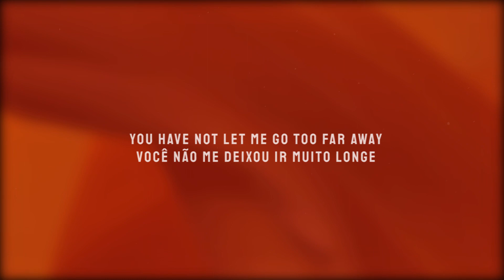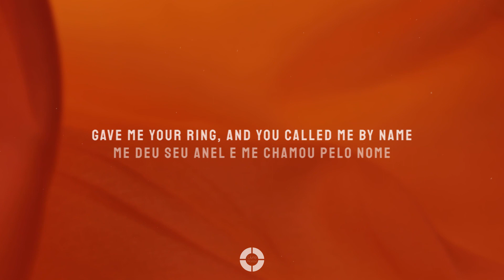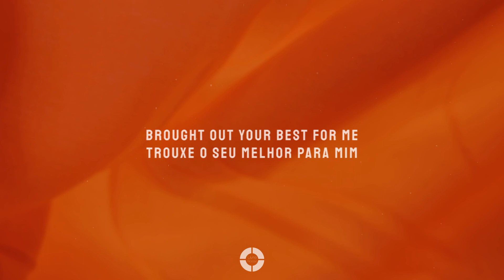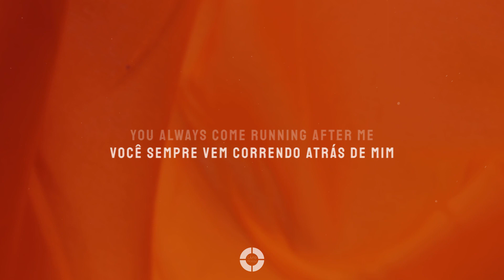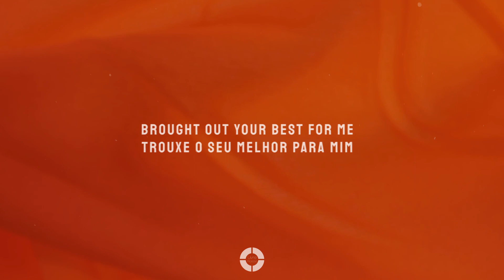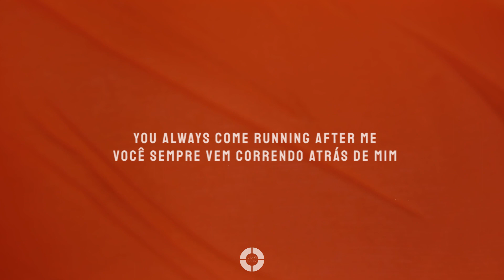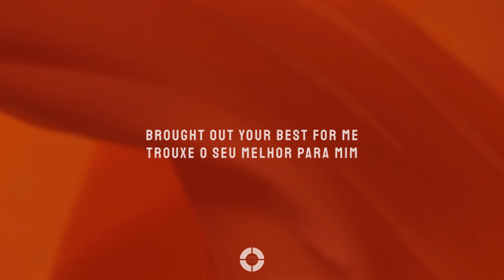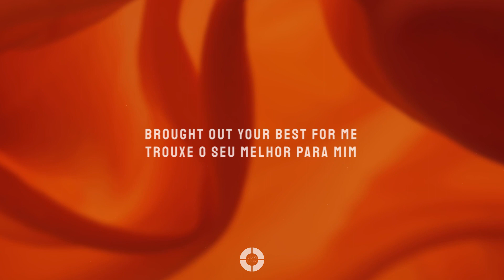SongLab ~ A Love That Remains (Tradução/Legendado em Português) ft Bryan McCleery & Meredith Mauldin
Christo Nihil Praeponere ~ "...A nada dar mais valor que a Cristo"

// tenha uma óptima semana  // have a great week

SongLab - A Love That Remains (Lyrics) ft. Bryan McCleery & Meredith Mauldin

➤Clique no botão ao lado, no 🔔 'sininho' ➤Click on the 'bell' button 🔔

📸Picture Credit
mixkit

~~ LETRAS | LYRICS ~~

A Love That Remains

Verse 1
You have not let me go too far away
Although I’d strayed, Although I’d strayed
All I have found is a love that remains

Verse 2
All I could see was the mess that I made
you were not phased, no you were not phased

Chorus 1
When I was in need you sought after me
When I turned away Your love had never changed
You paid off my debt, gave me Your rest
Washed off my weary feet
Prepared a feast saved me a seat
Brought out your best for me

Verse 3:
All that I had, I had wasted away
You took my shame, put a robe in its place
Gave me your ring, and you called me by name
You celebrate

Bridge
You have open doors, and open arms you say “I’m not too far”
You have open doors and open arms and/(my) home is where you are

Chorus 2
Thought I was too far gone, You stood there with loving arms